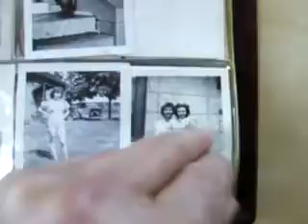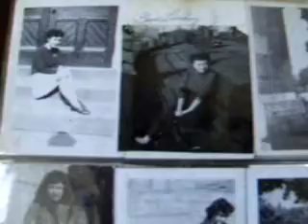MUM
luv ma mum